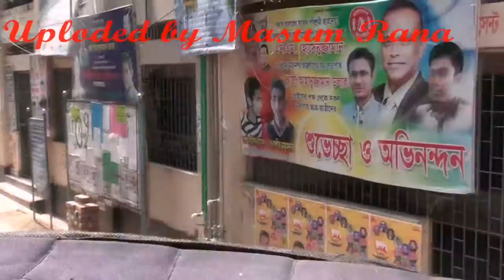RAG DAY OF AKCC 2015 PART 3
Session : 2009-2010, Azam Khan Commerce College,Khulna.